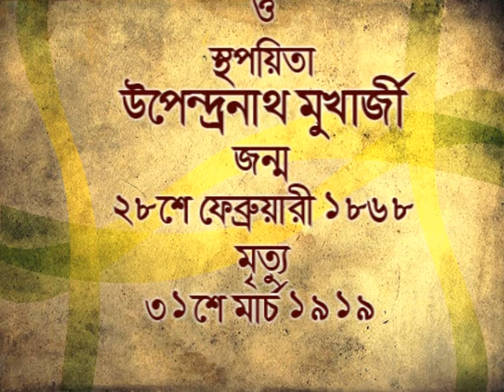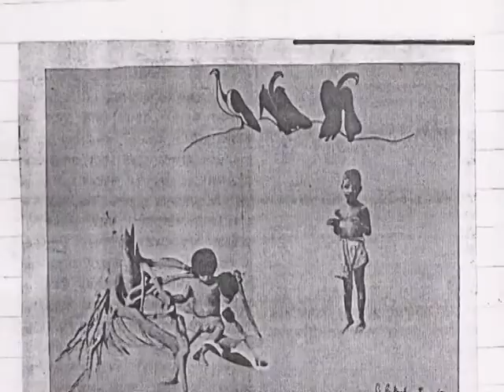Swarane Barane 28th Feb